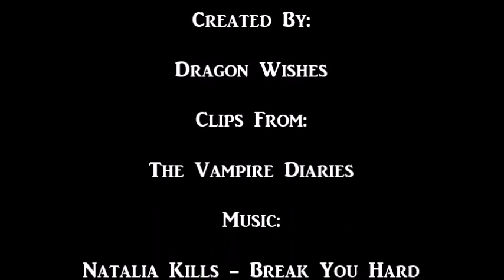Katerina Petrova - Break You Hard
Fan Made Video of Katerina Petrova  / Katherine Pierce